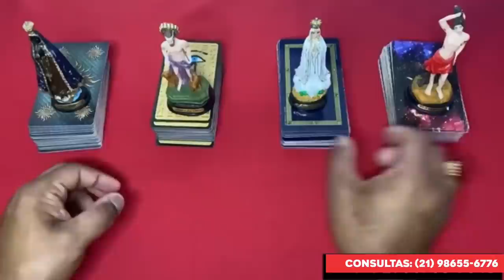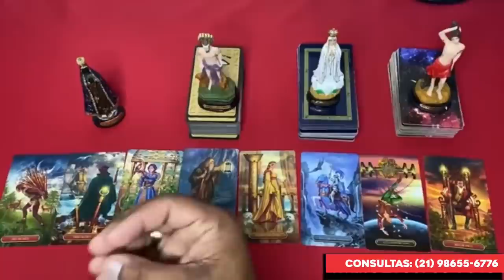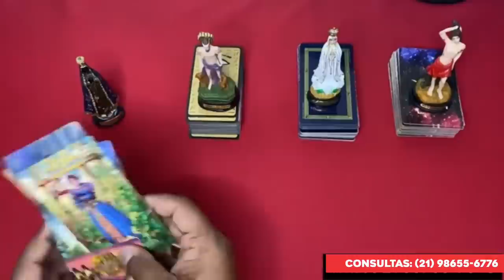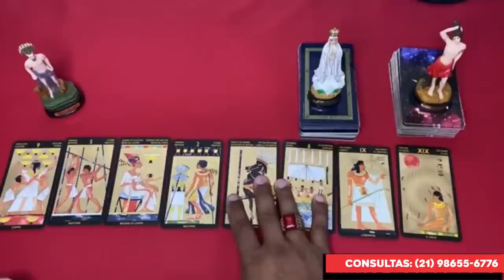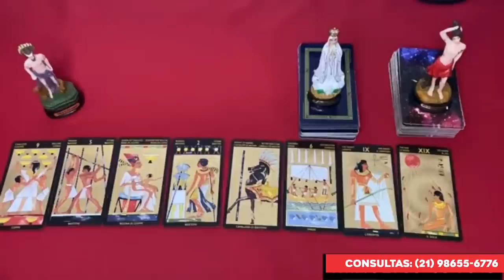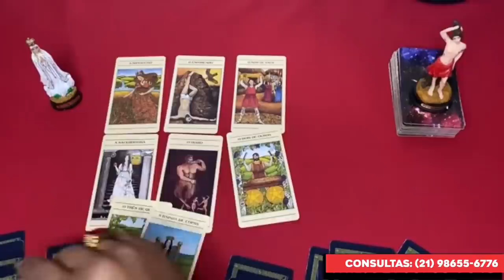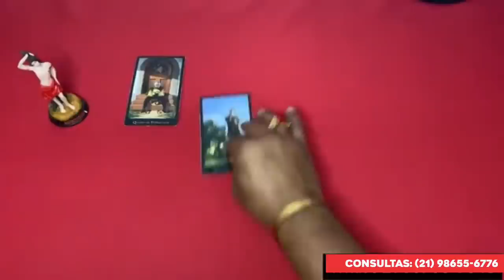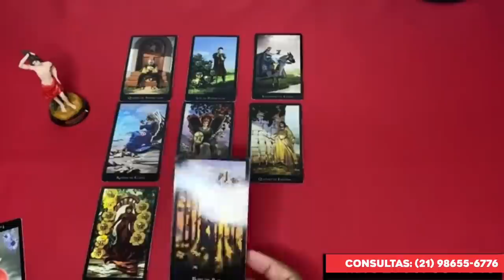ELE HOJE EM RELAÇÃO A VOCÊ! !!💘 [ Tarot Responde ] Tarô [Tarô ] Tarot